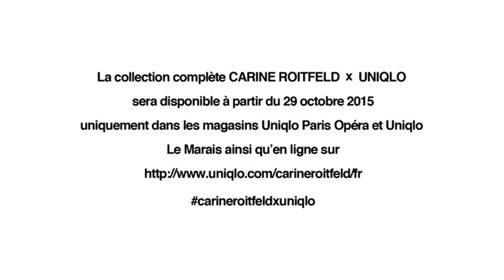UNIQLO Teaser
La collection, fruit du travail minutieux de Carine Roitfeld et Naoki Takizawa, se distingue principalement par son style destiné à mettre en valeur la féminité. Elle offre un choix de manteaux et vestes aux coupes impeccables, de pièces en maille travaillées, de tops en cachemire imprimés léopard et autres chemisiers en soie et de jupes et pantalons très ajustés.
Cette ligne réalisée en collaboration avec Carine Roitfeld propose un vestiaire ultra féminin et sophistiqué pensé pour la femme moderne qui attend de ses vêtements qu'ils révèlent sa beauté en toutes circonstances.